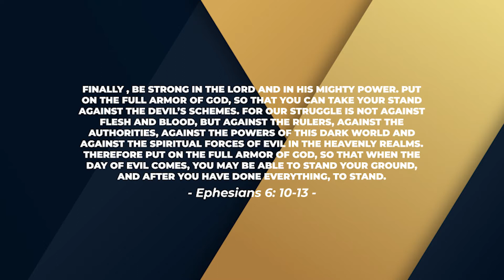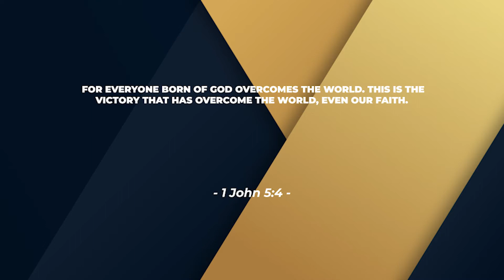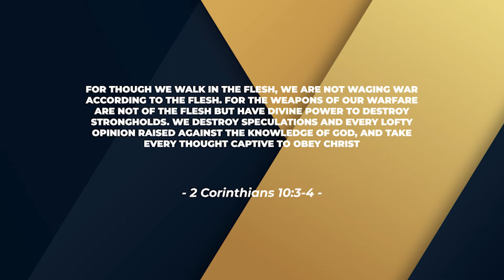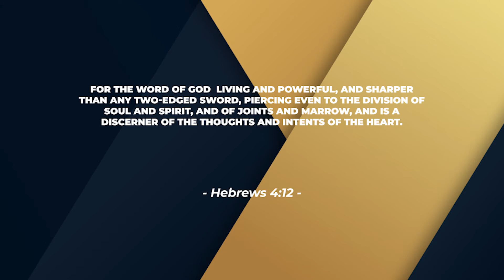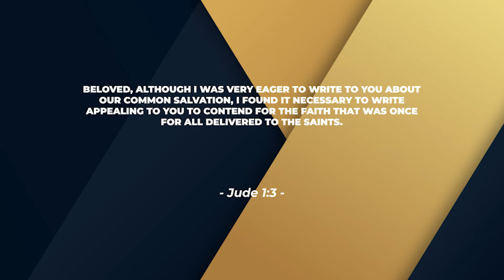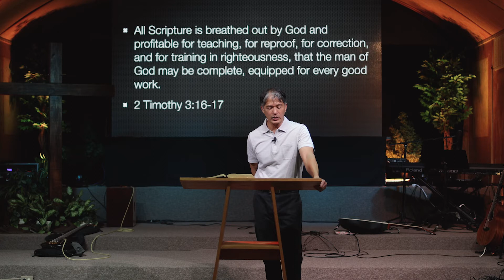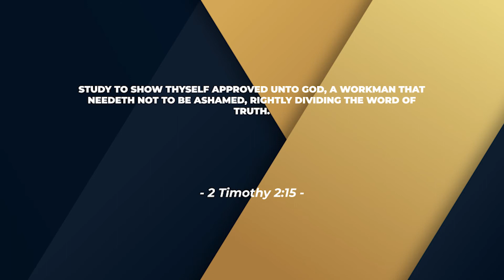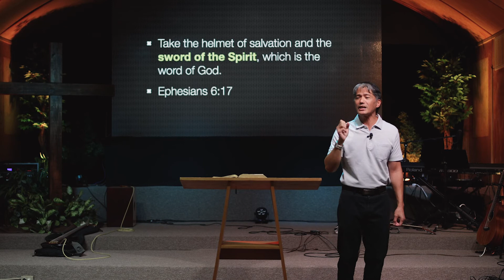Pastor Kevin Ramientos | The Sword of The Spirit